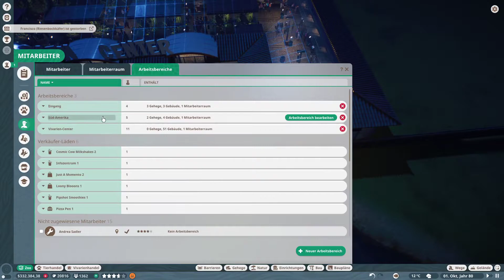Zu Wild! I Planet Zoo #9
Heute bauen wir ein Kapuziener-Äffchen Gehege!